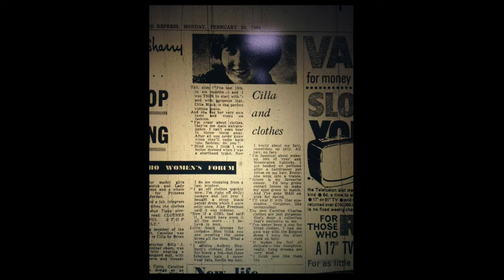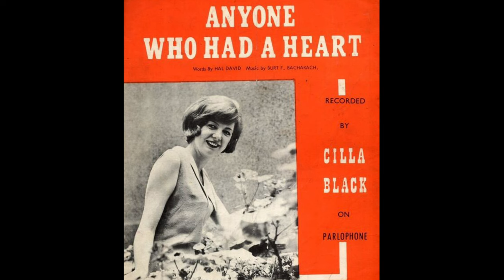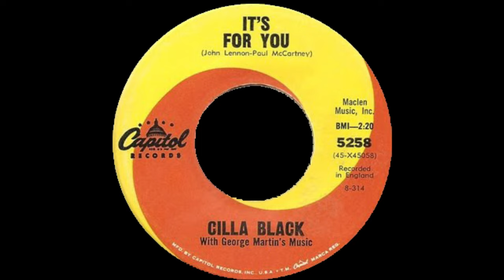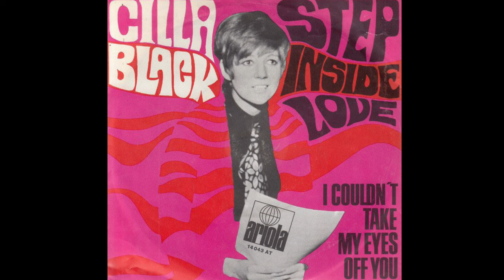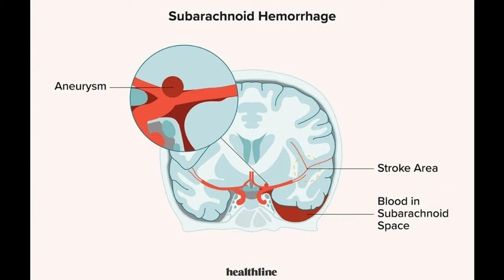The Cilla Black Story (By Evan Holt)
This is a biography that I made and narrated about Cilla Black’s career, rise to fame, and sad death! Feel free to request ideas future biographies? Enjoy!